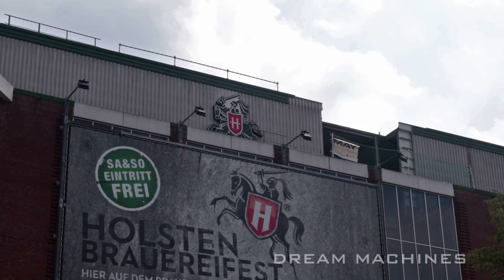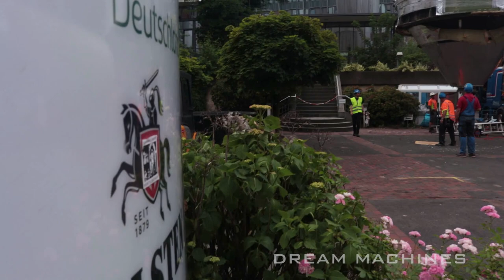Get the beer! OVERSIZE LOAD relocating whole brewery to new location incl massive tanks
A brewery has to move to a new location to expand in Hamburg/Germany. The beer tanks are lifted on heavy haulage trucks and moved through the city to the harbor where a ship is waiting.

You can support me! ✅
➡️ Or just deactivate your Ad-blocker on Youtube! I will get a little commission when you are watching a quick advertising spot. Thank you!